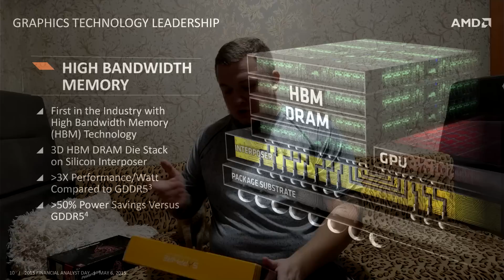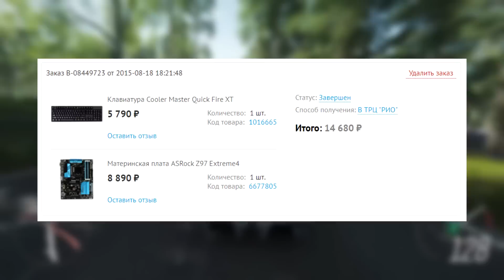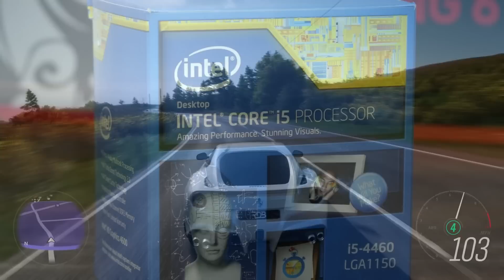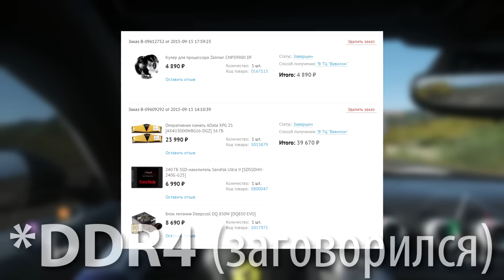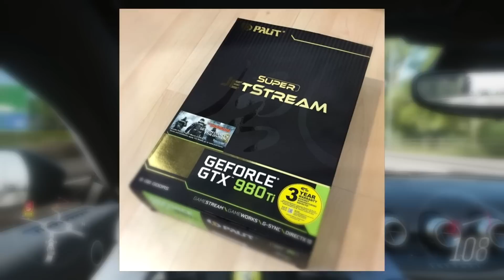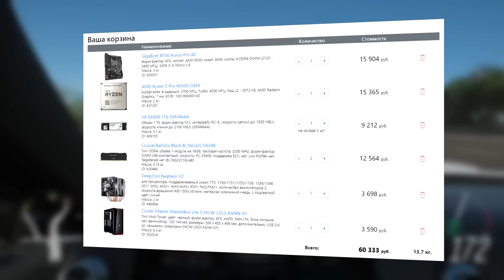МОЙ АПГРЕЙД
История о том, как я решил проапгрейдить свой ПК :)